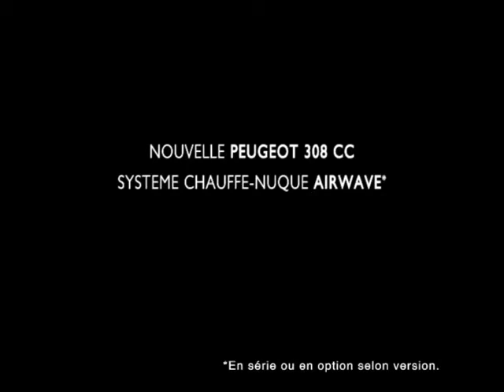63 Peugeot 308 CC